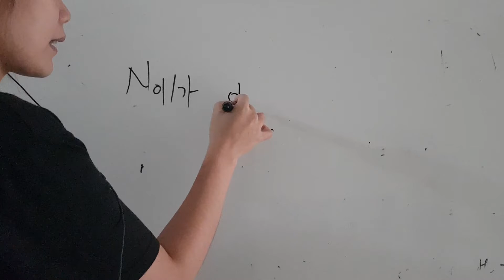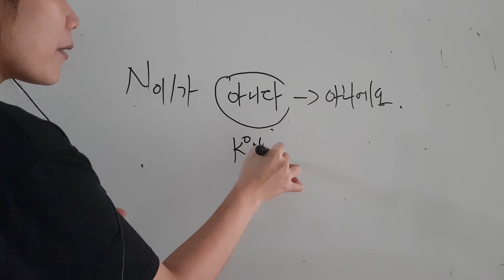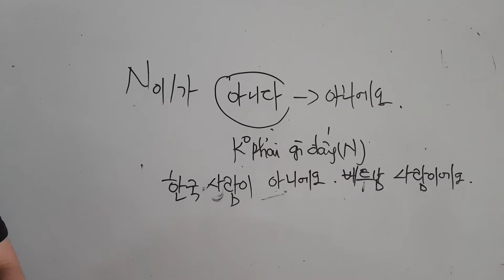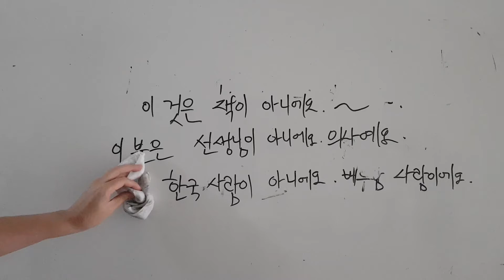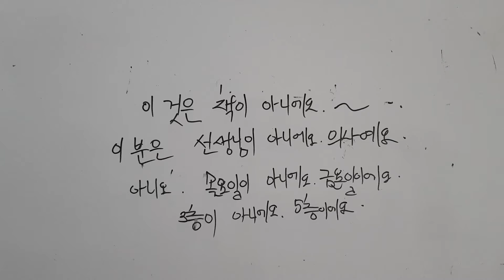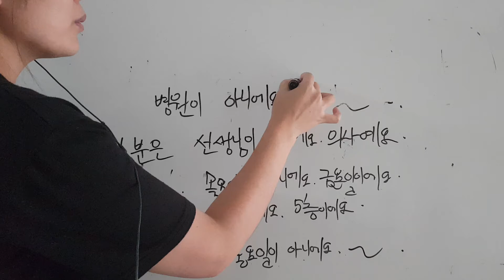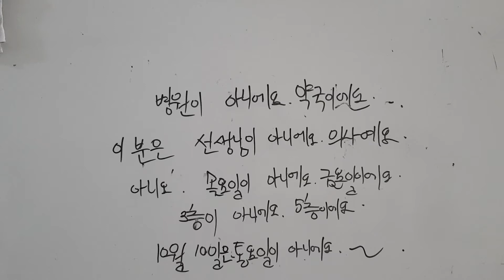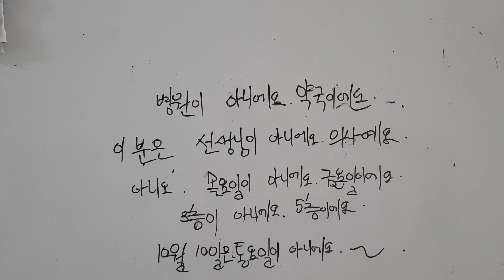초급1 ~주제5 연습 (p3)